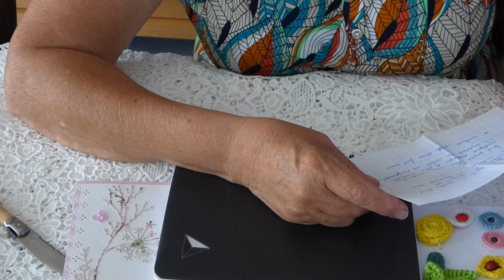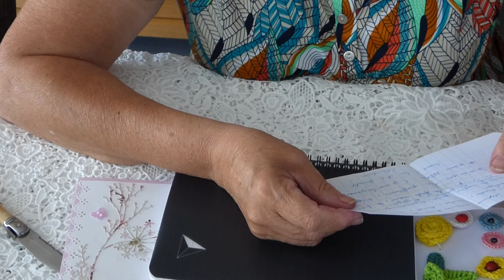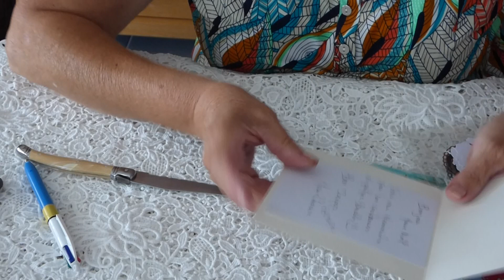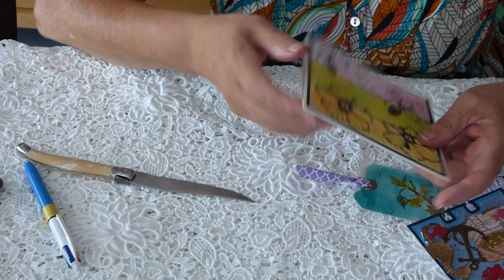BAL concours n°3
Un grand merci à Claudine du 88 et Marie Louise de Nantes.
Vous avez jusqu'au 1 septembre pour m'envoyer votre Mémorydex...